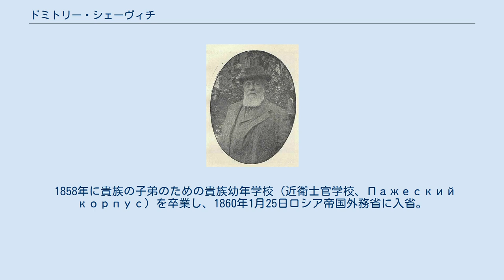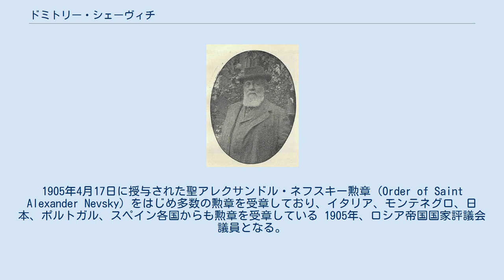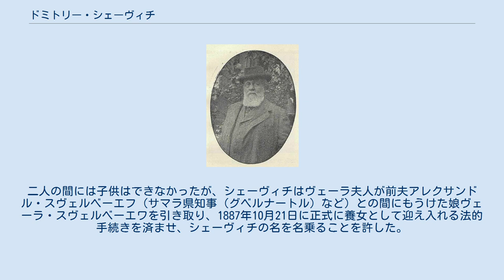ドミトリー・シェーヴィチ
ドミトリー・エゴロヴィチ・シェーヴィチ（露: Дмитрий Егорович Шевич、1839年6月8日-1906年10月24日）は、ロシア帝国の外交官。
姓はシェービッチ、シェービチとも。
 シェーヴィチ家（Шевичи）出身の貴族で、駐日ロシア帝国公使（1886年-1892年）、駐ポルトガル公使（1892年-1896年）、駐スペイン公使（1896年-1906年）などをつとめた。
 1839年6月8日、サンクトペテルブルク生まれ。
父はロシア帝国陸軍イワン・シェーヴィチ将軍（Шевич, Иван Егорович）の息子である陸軍大佐エゴール・シェーヴィチ（1808年-1849年）、母はニコライ1世の下で法務大臣などを歴任したドミトリー・ブルードフ (Dmitry Bludov) の娘リディア・ブルードワ（1815年-1882年）である。
 1858年に貴族の子弟のための貴族幼年学校（近衛士官学校、Пажеский корпус）を卒業し、1860年1月25日ロシア帝国外務省に入省。
1862から侍従見習（Камер-юнкер）、1873年から侍従（Камергер）となる。
 1860年にナポリ、1862年にはローマに赴任し、1863年からは当時最年少の書記官としてヴュルテンベルクに駐在、1867年にスウェーデンに駐在した。
フィレンツェ赴任時にナポリ副領事を兼務（1870年-1872年）し、1872年からは上級書記官として在ローマ大使館勤務となり1883年に同大使館参事官となる。
 最終官位は三等文官（1894年4月17日からТайный советник）。
1905年4月17日に授与された聖アレクサンドル・ネフスキー勲章 (Order of Saint Alexander Nevsky) をはじめ多数の勲章を受章しており、イタリア、モンテネグロ、日本、ポルトガル、スペイン各国からも勲章を受章している 1905年、ロシア帝国国家評議会議員となる。
1906年、ヴェルサイユ宮殿内で死去し、遺体はロシア帝国墓地のあるヴィースバーデンに埋葬された。
 1887年5月22日にヴェーラ・フョードロワ・フォン・メングデン（1840年-1913年）と結婚。
二人の間には子供はできなかったが、シェーヴィチはヴェーラ夫人が前夫アレクサンドル・スヴェルベーエフ（サマラ県知事（グベルナートル）など）との間にもうけた娘ヴェーラ・スヴェルベーエワを引き取り、1887年10月21日に正式に養女として迎え入れる法的手続きを済ませ、シェーヴィチの名を名乗ることを許した。